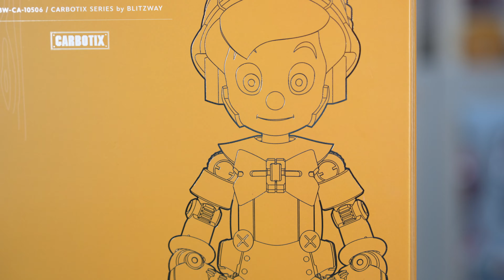사실은 무서운 친구 / 카보틱스 피노키오 | 피규어 언박싱 (블리츠웨이)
BLITZWAY Non Scale Disney Pinocchio